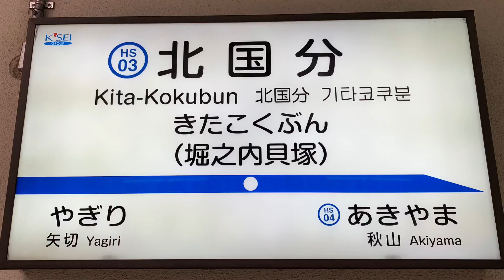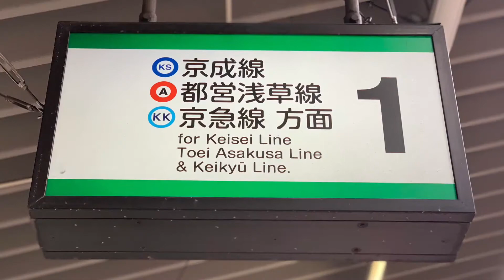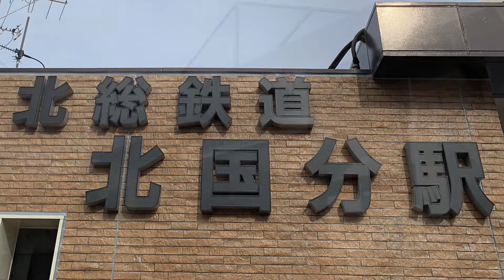北総鉄道北総線北国分駅を入線.通過.発車する列車。